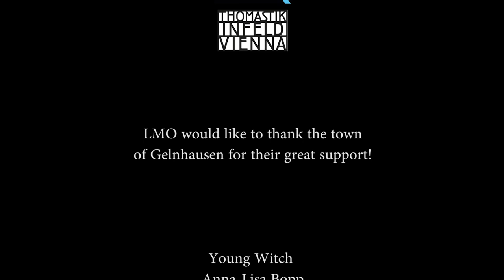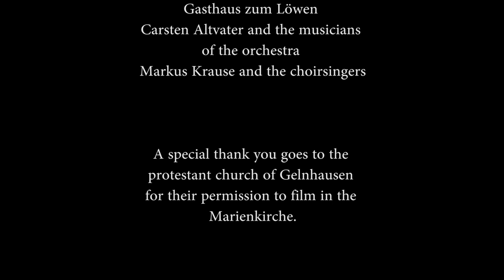LINGUA MORTIS ORCHESTRA feat. RAGE -- Cleansed by Fire (Official Video Clip)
OFFICIAL Music video for 'CLEANSED BY FIRE'.

LMO is out NOW

For their highly acclaimed debut record »LMO«, RAGE's classical outlet, the LINGUA MORTIS ORCHESTRA have produced a most extravagant video the opening track 'Cleansed By Fire'. »LMO« follows an exciting concept on the burning of witches in Gelnhausen in 1599 and is based on a true story. The video for 'Cleansed By Fire' was shot on location in Gelnhausen in late September with about 300 participants.

The debut of LINGUA MORTIS ORCHESTRA »LMO« is available to purchase at this

Video Credits:

LINGUA MORTIS ORCHESTRA

Peter "Peavy" Wagner
Vocals, Bass

Victor Smolski
Guitars, Cello, Keyboards, Piano

André Hilgers
Drums

Jeannette Marchewka
Vocals

Dana Harnge
Soprano

Symphony Orchestra
Orchestra Filharmonia Barcelona

Narration by
Henning Basse

"Cleansed By Fire" is taken
from the album "LMO" out on

LMO would like to thank the town of Gelnhausen for their great support!

Young Witch
Anna-Lisa Bopp

Elisabeth Strupp
Gabriele Steigerwald

Johann Koch
Jürgen Steigerwald

Jester
Franz Grob

People of Gelnhausen
Tourguides of Gelnhausen friends and townsfolk

Costumes
Anette Groth

Make-Up
Wiebke Quenzel
Nathalie Genuth
Eva-Maria Günther

Equipment
KS-Showtechnik

Production assistants
Sabine Schneider
Katharina Glaser
Wolfgang Rothe

Sven Walther

Great boys
Hans and Toddie (Betriebshof)
Thomas and Thomas (Stadtwerke)

Best girls
Monika Hartmann
Sonja Funfack
Viviane Gölz

The town of Gelnhausen would like to thank the residents for their cooperation
Norbert und Bert of "Spessartkeller"
Kreissparkasse Gelnhausen
Stadtwerke Gelnhausen
Betriebshof der Stadt Gelnhausen
Freiwillige Feuerwehr Gelnhausen
Elektro Dotzauer
Gasthaus zum Löwen
Carsten Altvater and the musicians
of the orchestra
Markus Krause and the choirsingers

A special thank you goes to the
protestant church of Gelnhausen
for their permission to film in the
Marienkirche.

Nuclear Blast would like to thank
the executive producers
Tine Link (LMO)
and
Alex Schopbach (Town of Gelnhausen)

Pierre Mathias

Michael Homa

Gaffer
Axel Schlesier

Dramaturg
Petra M. Jansen

Intern/Assistant
Martha Funke

Editing and color grading
Michael Homa

LINGUA MORTIS ORCHESTRA Live on tour, plus support MAJESTY dates:
18.12.  D         Stuttgart                                            - LKA Longhorn
19.12.  D         Memmingen                                     - Stadthalle Memmingen
20.12.  D         Nürnberg                                           - Löwensaal
21.12.  D         Köln                                                    - Essigfabrik
22.12.  D         Langen                                               - Neue Stadthalle